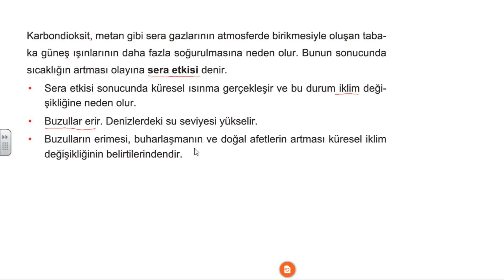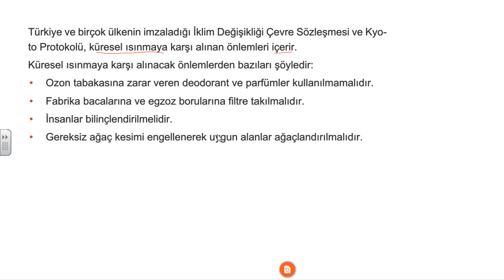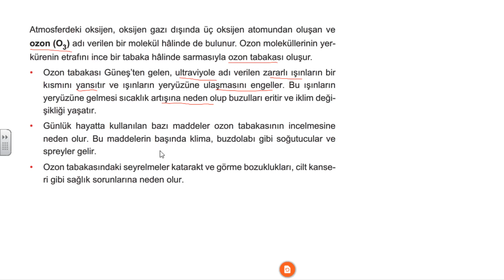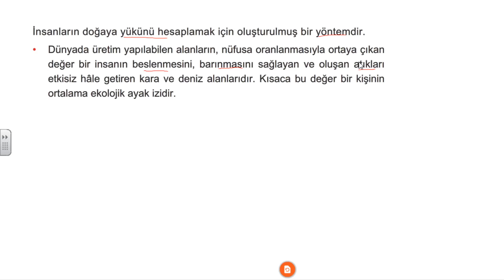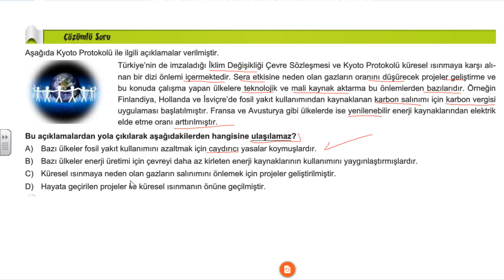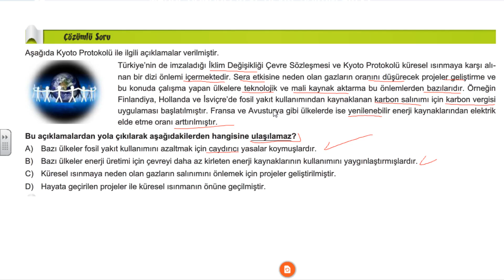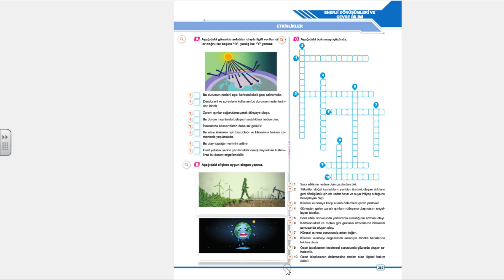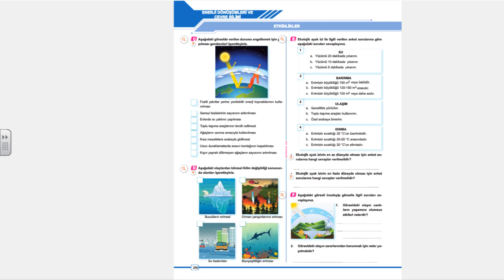8.SINIF BEN KORKMAM FEN BİLİMLERİ 6.ÜNİTE 3.KONU MADDE DÖNGÜLERİ VE ÇEVRE SORUNLARI 2